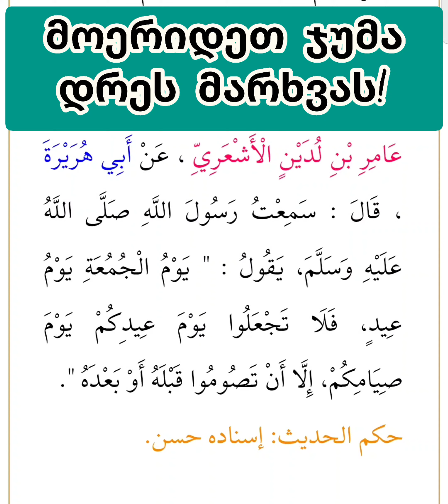მოერიდეთ ჯუმა დღეს მარხვას!